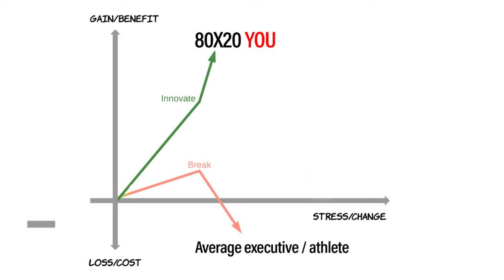The Simple Strategy of Patience: Be Like Water, Master the War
Get the Edge: Achieve Elite Fitness & Success with the 80X20 Method

👉 FREE 7-Day Crash Course on Elite Habits: axlmethod.tech/free

You already know that strength training, martial arts and a stoic mindset are key to success. But how can you stay ahead when you barely have time to train?

The answer is to do less, not more. S&P 500 companies led by executives who lift weights consistently outperform those that don’t. The Deadlift ETF - Even @levelsio created a Deadlift ETF that includes only companies with CEOs who lift weights or train in fight sports (not just cardio).

It’s based on a simple principle: CEOs who train like athletes lead companies that outperform. My experience led to the same.

Tim Cook, Goldman Sachs CEO David Solomon, and many other top execs lift or train in combat sports for one reason: it gives them an edge.

How I Discovered the 80X20 Method

During my finance studies in Montreal, I spent six months training with UFC champion Georges St-Pierre (GSP). GSP’s approach wasn’t about overtraining — it was about strategic, focused effort. This was a game-changer for me.

Before that, I was a typical gym bro, training five days a week while working on my Master’s thesis.
But when I transitioned to hedge funds and equities, working on big tech IPOs, I had no time for long workouts.

That’s when the 80X20 Method was born.

How I Applied the 80X20 Method

Eventually I transitioned into entrepreneurship. Even while building my gaming company, raising $300K, and growing a player base of 30,000 users, I broke the national muscle-up record — on my lunch break. How? Not by training 24/7, but by doing less:

- 2 gym sessions per week
- Daily walks
- Fasting & Japanese-inspired high-protein diet
- Supplements, ice baths, and sauna recovery

The 80X20 Method focuses on the 20% of actions that deliver 80% of results, giving me the edge I needed in both fitness and business.

The 80X20 Method: Optimize Your Fitness & Life

If you’re a high performer juggling a demanding career, you can look and feel like a pro athlete (without going 24/7 to the gym. You need a strategy that maximizes results with minimal effort. The 80X20 Method is that strategy — built for executives, entrepreneurs, and anyone looking to excel in fitness and life.

By following this method, you’ll be joining the ranks of top performers like Tim Cook and David Solomon, who rely on strength training to stay sharp and competitive.